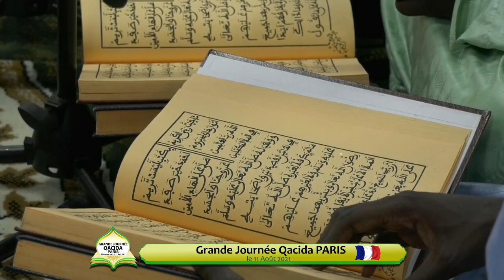PARIS FRANCE KOUREL AL HIJRATU Grande Journée de Qacida le 11 Août 1443H / 2021 PARIS